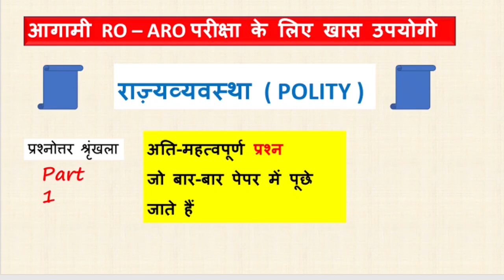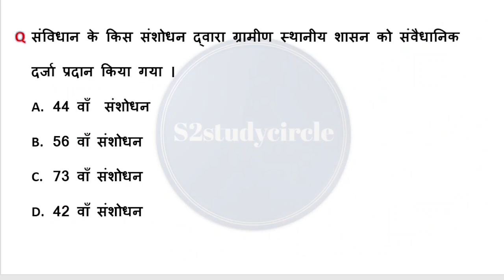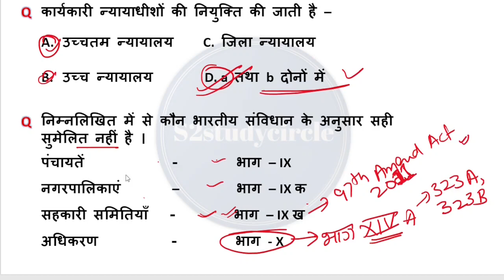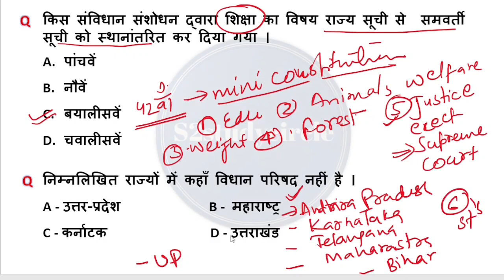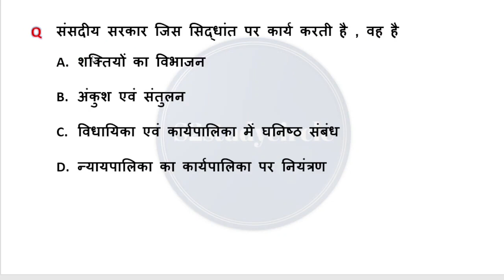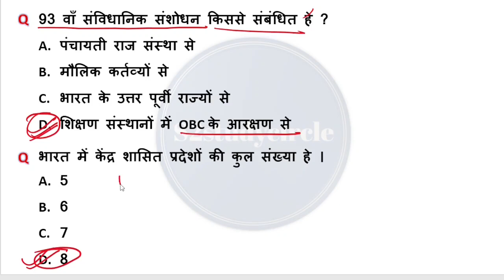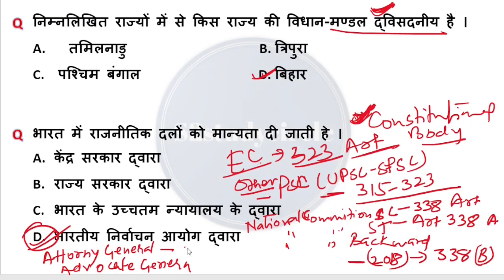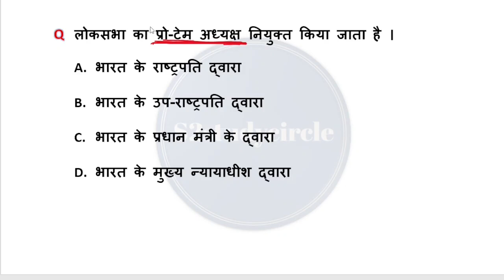Polity Questions for RO ARO , SSC , UPPCS etc.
there is on correction -  PIL originated from USA , not from U .K

Important Questions of Polity for Allahabad High court RO - ARO , IAS , UPPCS , SSC , UP PET .